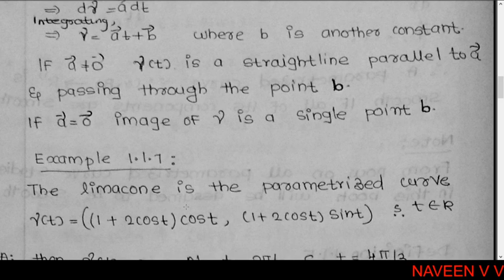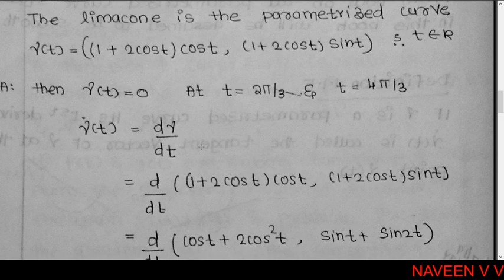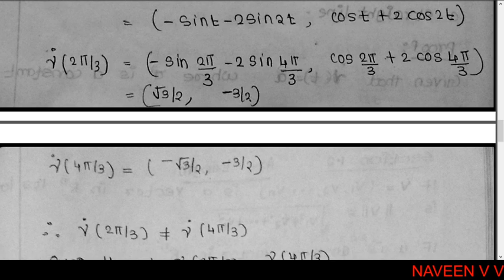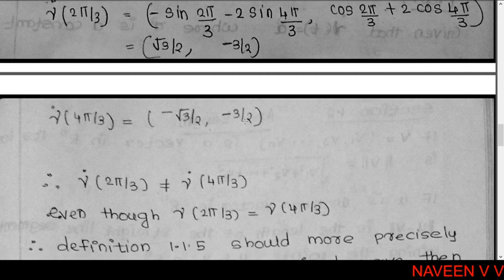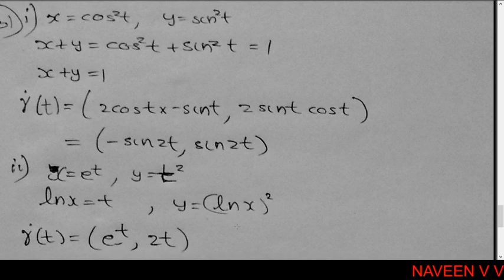Curves in Plane and in Space / Module II/Part 2/Multivariable Calculus & Geometry / MSc Mathematics